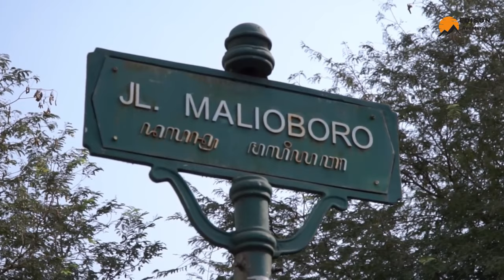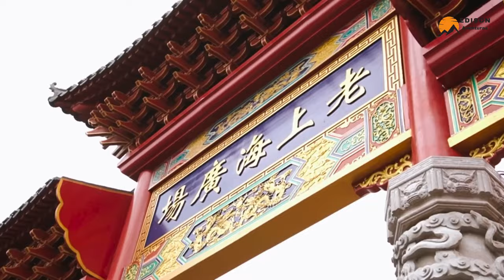MARAVILLAS DE INDONESIA | Conoce las Islas más impresionantes | Vídeo de Paisajes 4K ULTRA HD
En el vídeo de hoy, te llevamos a una aventura inolvidable por el encantador archipiélago de Indonesia. 🇮🇩 Desde la bulliciosa metrópolis de Yakarta hasta las tranquilas costas de Bali, acompáñenos a explorar la rica historia, las culturas vibrantes y la impresionante belleza natural que hacen de Indonesia un destino verdaderamente mágico.

✨ Experimente la majestuosidad impresionante de los templos de Borobudur y Prambanan, las pintorescas terrazas de arroz de Ubud y las dinámicas vibraciones urbanas de Yogyakarta. Sumérgete en las aguas cristalinas de las islas Raja Ampat y descubre las tradiciones únicas del pueblo Toraja en Sulawesi. Maravíllate ante los espectaculares paisajes del monte Bromo y el monte Rinjani, y piérdete en los coloridos mercados de Bandung.

Comparte tus experiencias favoritas de Indonesia en los comentarios a continuación: ¡nos encantaría escuchar tus historias!